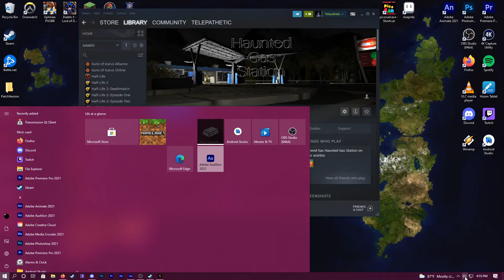This happened to our buddy Eric in a Haunted Gas Station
The developer for this game describes this as "Just a classic low-quality indie horror game for a throwback to the earlier days of cheap games. Think of this as playing out a short creepypasta." and honestly they really hit the nail on the head. This is a short and sweet little gem.

Go show your friends~ It is free on Steam!